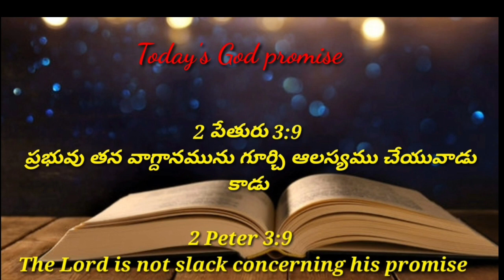Today's God promise & Daily devotion|Today God's promise 04-09-23|Dailybread @CHRIST RESTORES LIFE